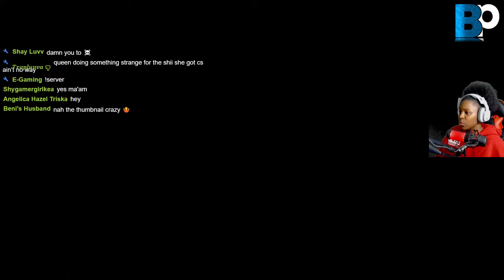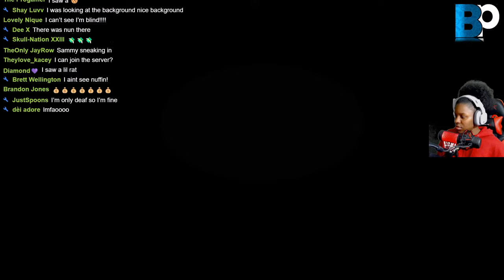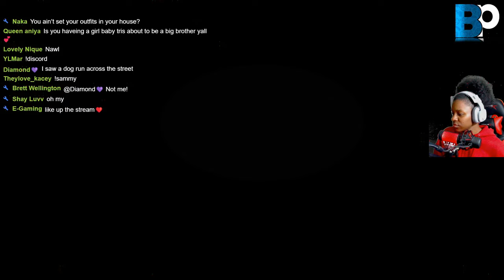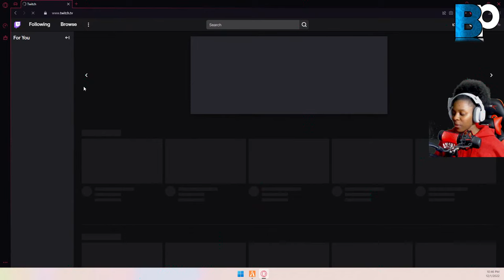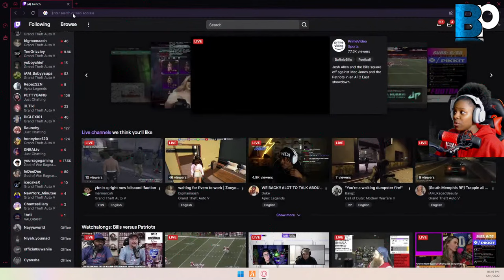GTA5 RP HOOD MOM|| TAKESHIA WALKS IN ON QUEEN|| BLUE PRINT ROLEPLAY